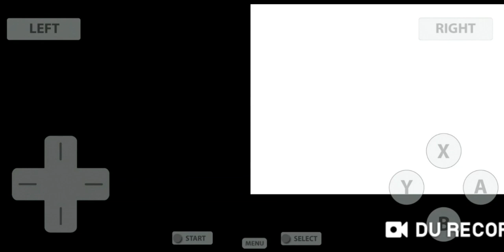Let's Play: Pokemon Ranger: SoA - Part 05 - Deliver Vien Tribune!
Today we begin our 1st Official Pokemon Ranger Mission along with Crawford!